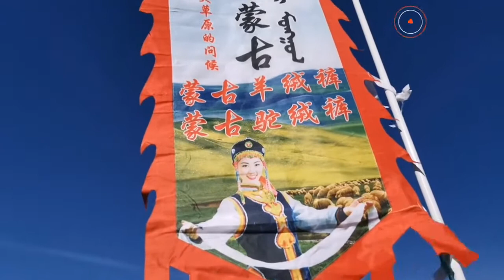今天北京农村大集，深秋季节羊绒裤卖得最火，好多人抢着买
今天北京农村大集，深秋季节羊绒裤卖得最火，好多人抢着买,本视频由刘姐视界原创提供,2144次播放,好看视频是由百度团队打造的集内涵和颜值于一身的专业短视频聚合平台